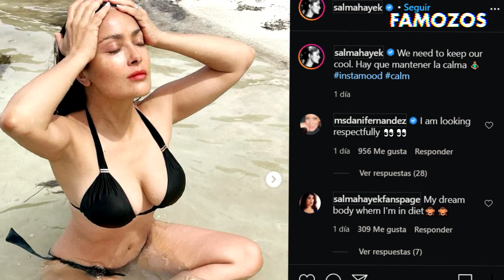ESTA ES LA FOTO DE SALMA HAYEK QUE ESTÁ ROBANDO CORAZONES